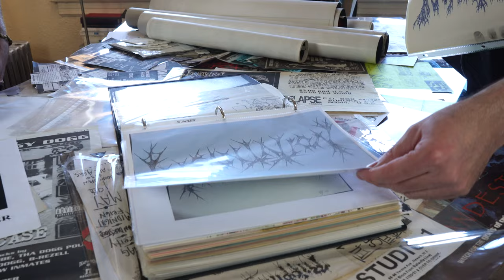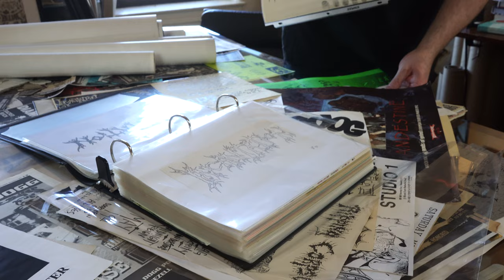Summoning the Unholy: The Artistic Evolution of Incantation's Logo